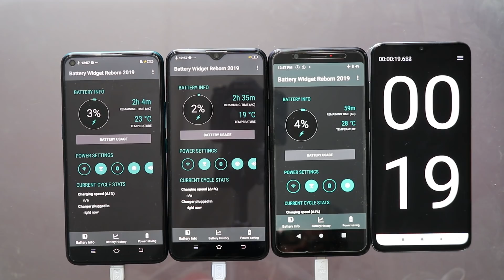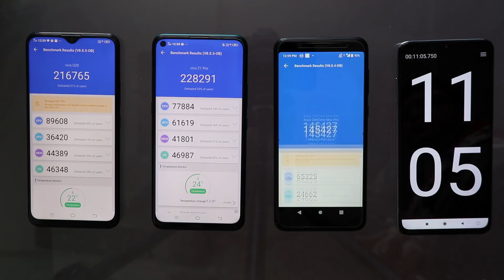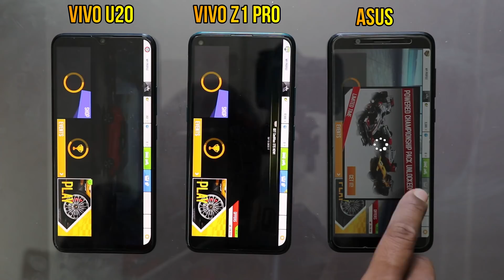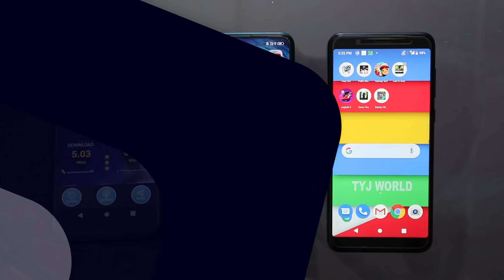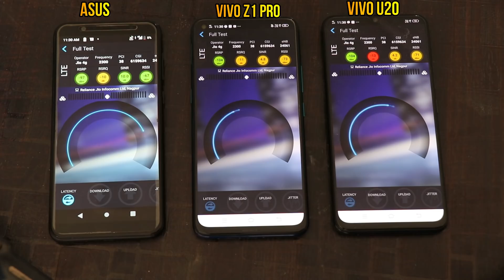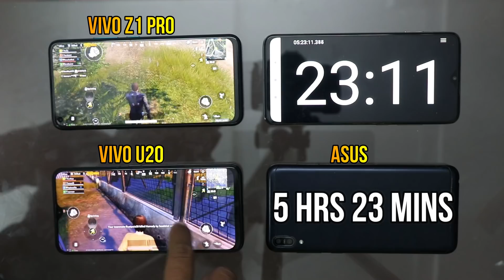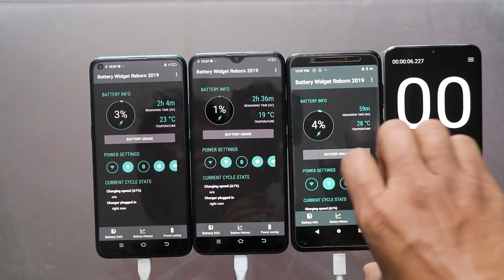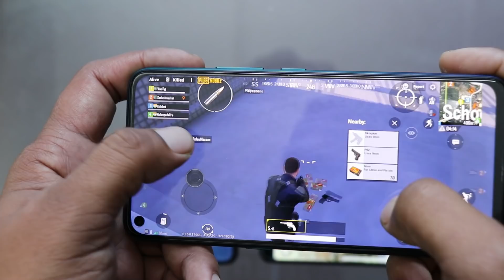Vivo Z1 Pro vs Vivo U20 vs Asus Zenfone Max Pro M1 #100% battery drain#charge#speed